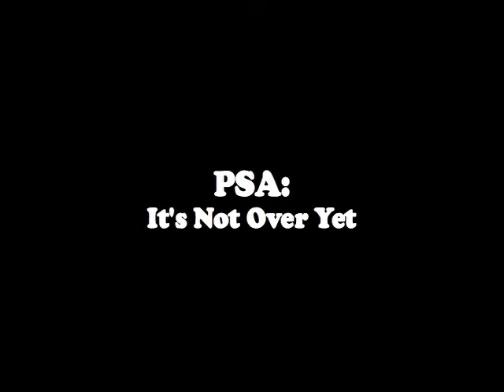The Trooper$ in (HD) Back from Vacation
yes you heard right, back from vaca
sorry for the delay
more new videos on the way